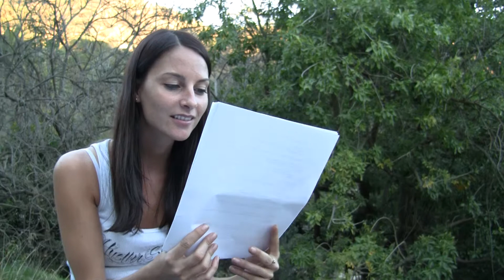45SURF Beautiful Italian Model Actress Reading Virgil's Aeneid, Dante's Inferno, and Great Books!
45SURF Beautiful Italian Model Actress Reading Virgil's Aeneid, Dante's Inferno, and Great Books!

Classical Philosophy and Epic Wisdom Rock!